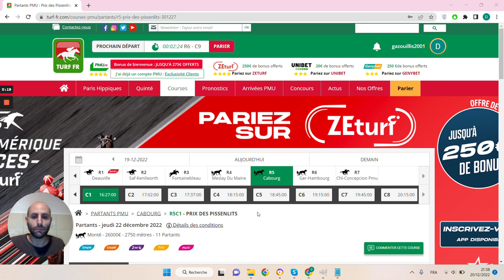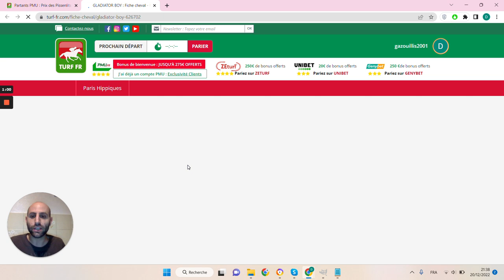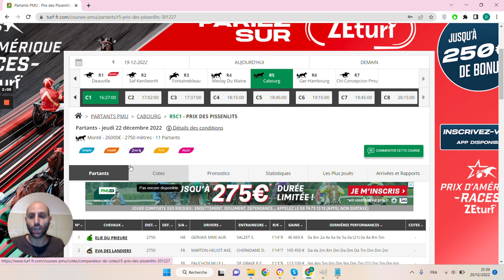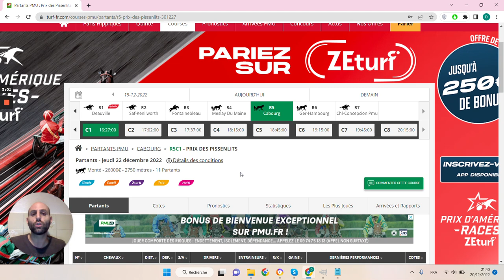🔥1 jour 1 pari 🔥 Pronostic du 22/12 : Bien parier et gagner aux courses hippiques !